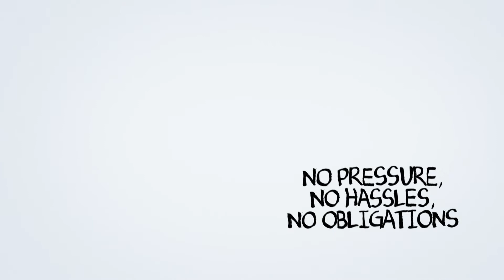25 Minute Proposition